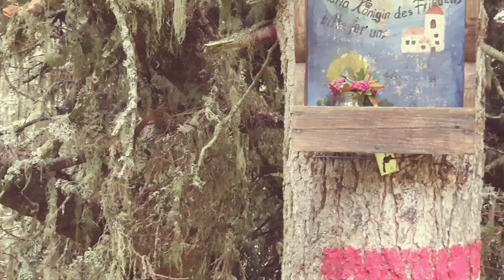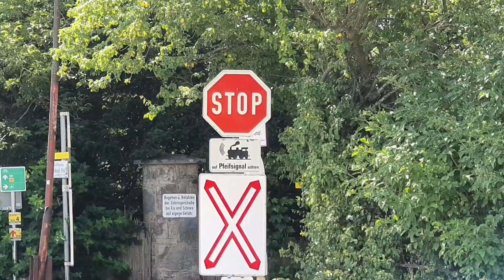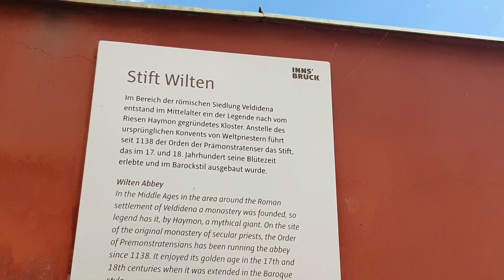Innsbruck, Aldrans, "Igler" Lanser Moor, Lanser See, Wilten